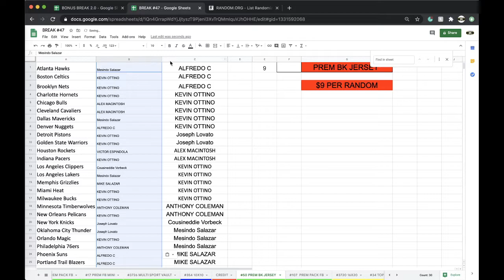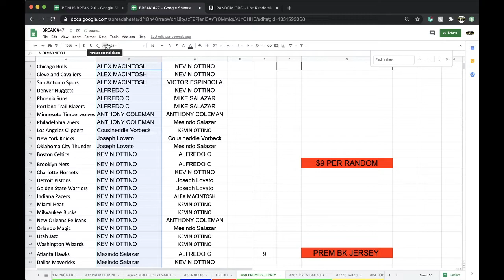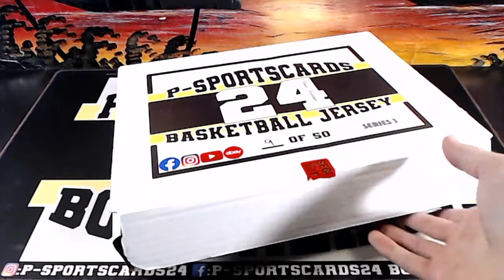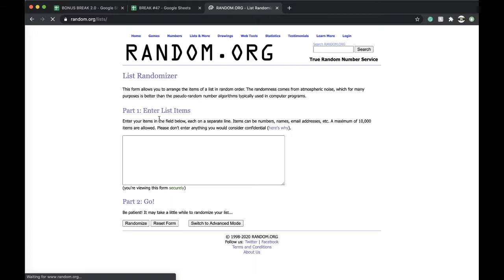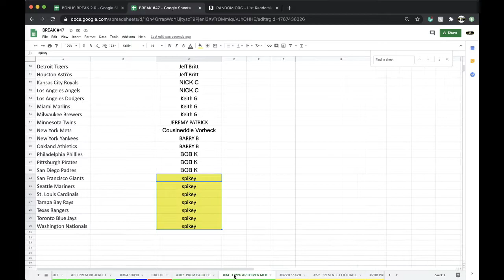BREAK #50 | 2020 P-SPORTSCARDS24'S PREMIUM AUTOGRAPHED NBA BASKETBALL JERSEY LIVE BOX BREAK